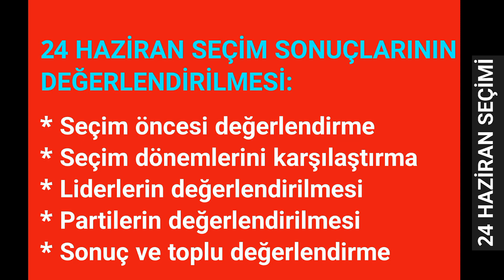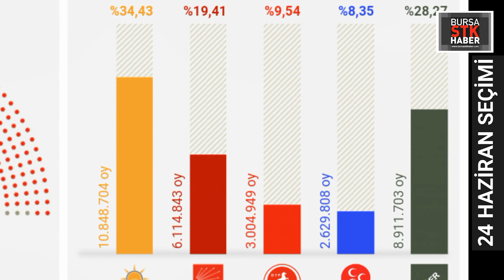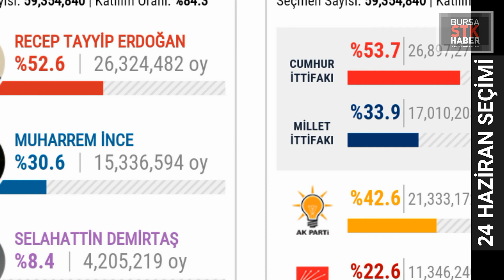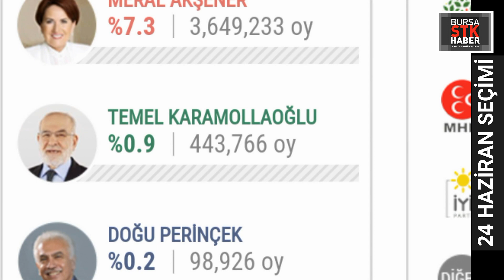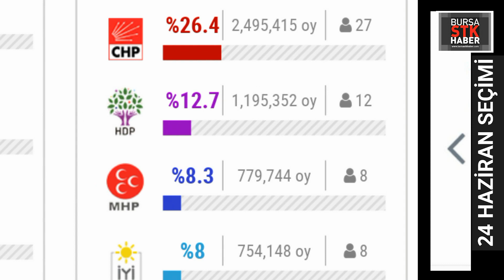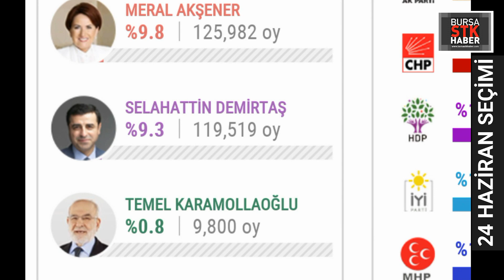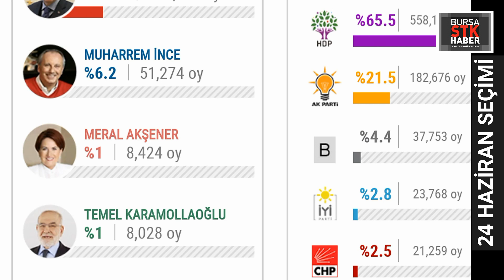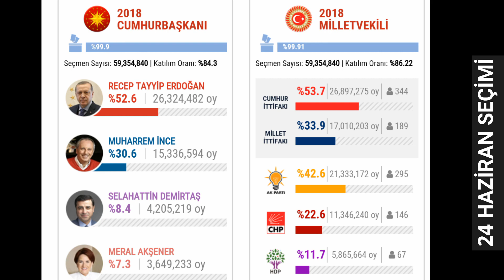24 Haziran Seçim Sonuçları, Değerlendirme, 24 Haziran 2018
24 Haziran Seçim Sonuçları ve  Değerlendirilmesi, 24 Haziran 2018 Seçimi

* Seçim öncesi değerlendirme
* Seçim dönemlerini karşılaştırma
* Liderlerin değerlendirilmesi
* Partilerin değerlendirilmesi
* Sonuç ve toplu değerlendirme